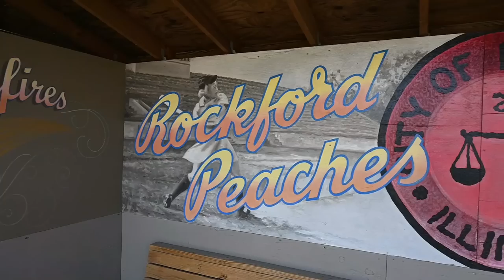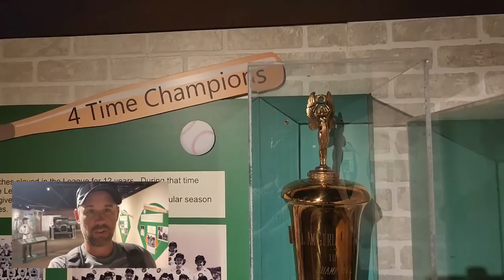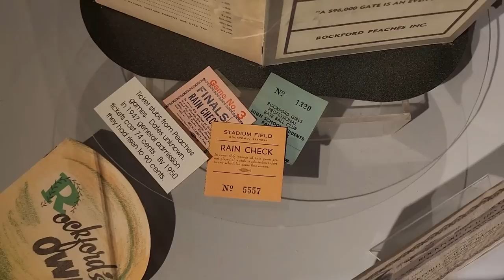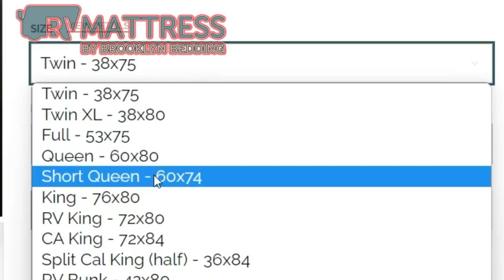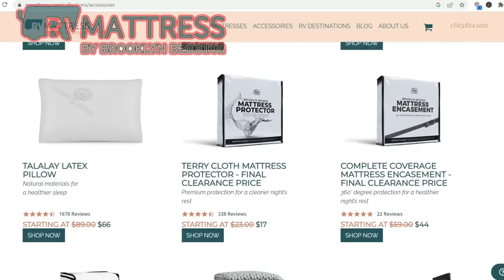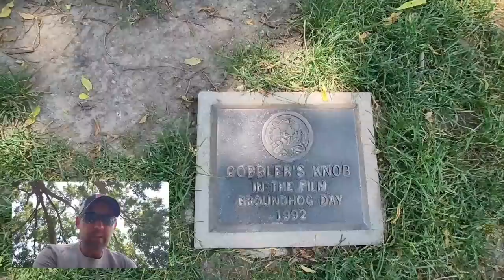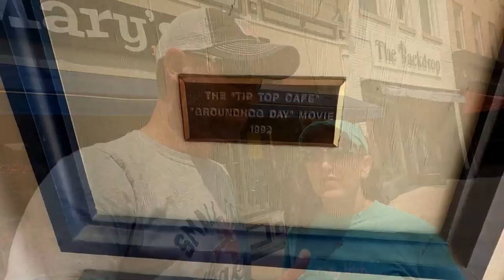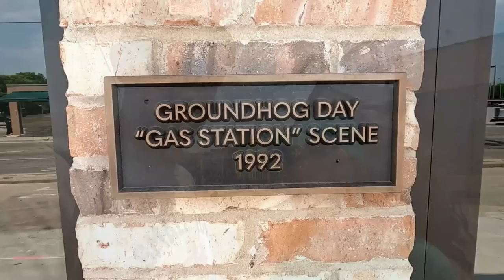RV Life On The Groundhog Day and A League Of Their Own Movie Sets!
This week, we visit the movie sets of A League of Their Own and Groundhog Day. RV life can be a little like groundhog day sometimes.

Here is how you can help us help Veterans:
3. Donate on PayPal (100% of funds through PayPal go directly to Veterans) (Scroll down to PayPal and click on the Donate button.
4.
5.
6.

Alethea Paradis
Rich & Janice Sharp
Chris Mayers
Brett Higgins
Joyce Glover
Tim F
Gary & Diane Houk
Amy Jones
Warren Miller
Ray Foor
Barbara Spiecher
Kirk McNamara